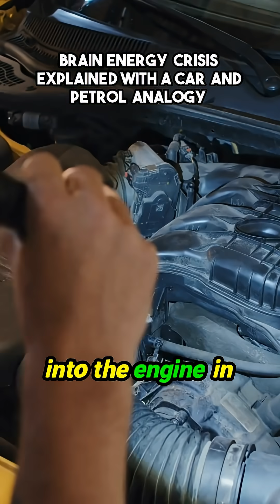What Your Car Can Teach You About Brain Health! ⛽️🧠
Ever wondered how the mechanics of a car relate to the energy needs of your brain? Dr. Robert Lustig dives deep into this innovative analogy, explaining how just like a car relies on petrol for power, our brains depend on energy sources to function properly. But what happens when obstacles appear in this system? With over 7 million Americans affected by Alzheimer's—numbers expected to double in the coming decades—Lustig's insights reveal critical connections between fuel, brain health, and the devastating impact of our current dietary habits. Discover the alarming truths about the complex relationship between what we consume and our cognitive well-being.